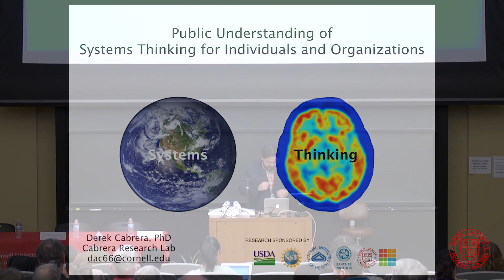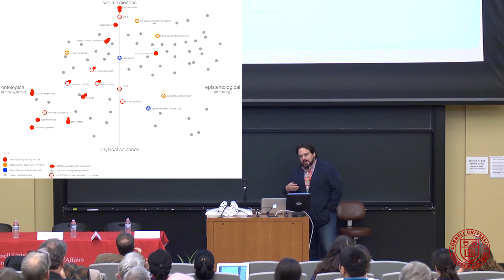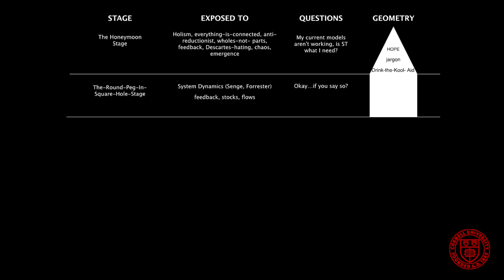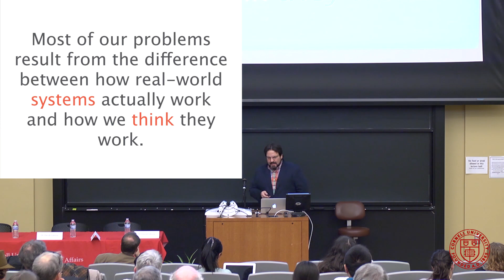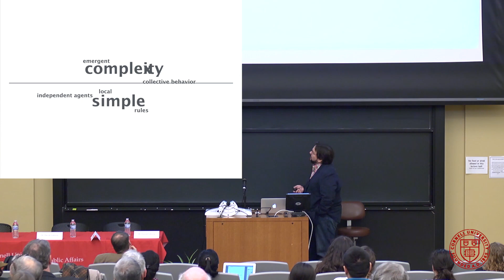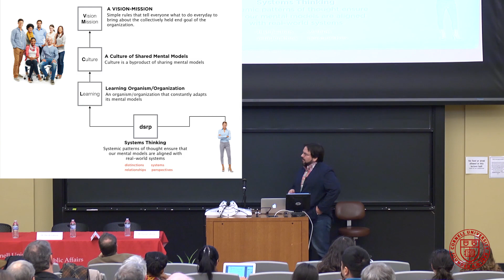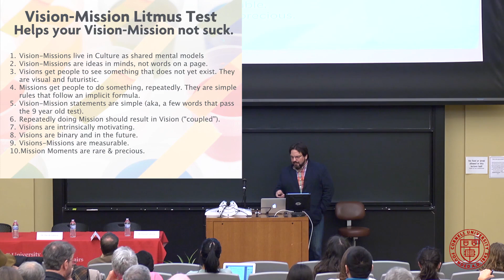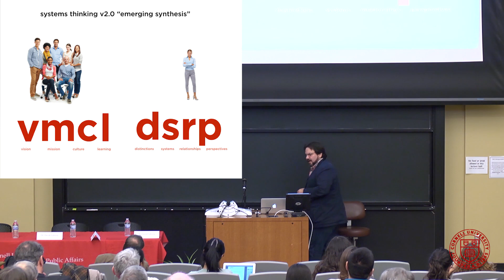Dr. Derek Cabrera presents on public understanding of systems thinking | Academic Conferences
Dr. Derek Cabrera discusses his work in developing public understanding of systems thinking for both individuals and organizations. This presentation was done at the Cornell University Systems Thinking v2.0 conference in 2014.